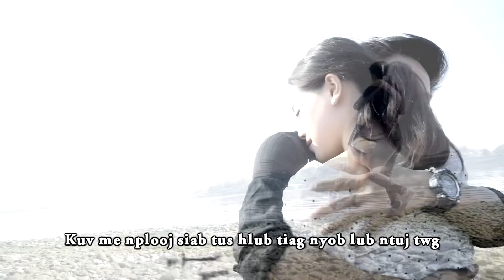Nuj Xeem Muas - Tus Hlub Nyob Ntuj Twg (Official MV/Lyrics)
Written: Gina Lee
Singer: Nuj Xeem Muas

Zoo siab txais tos sawvdaws los koom mloog txoj nkauj hauv nov xwb, txwv tsis pub coj mus tso lwm tus Youtube uas tsis tau tso cai los ntawm Ginalee Channel. Ua tsaug ntau rau kev koom tes nawb.